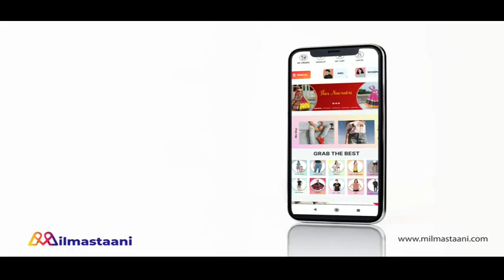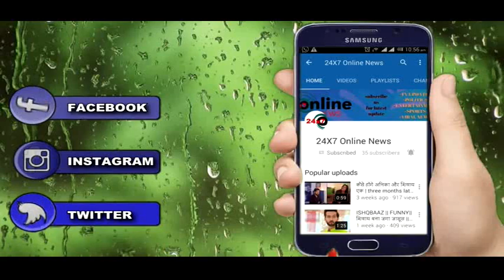KUMKUM BHAGYA || अपने सुहाग को लेकर RHEA PRACHI में होगी बड़ी लड़ाई, यू उठाएगी PRACHI बड़ा कदम